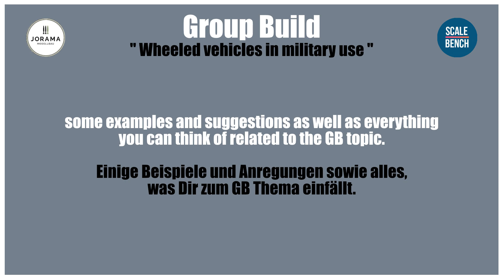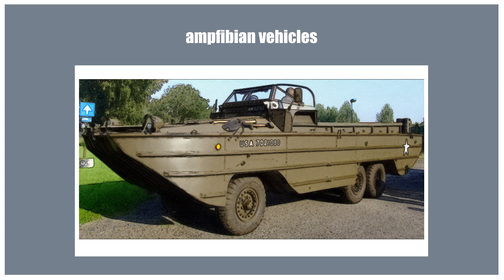Wheeled vehicles in military use Group Build 23/24